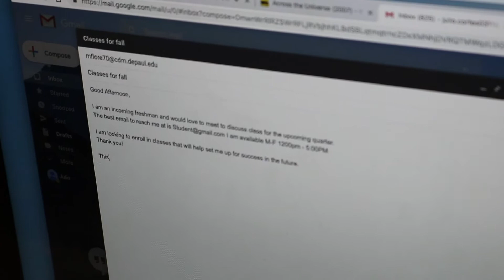Three Tips to Prepare for Freshman Year at DePaul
It can be nerve wrecking to move to a big city like Chicago for school. Mixing in a new school and picking classes can make the process that much more overwhelming. These tips will help every new students succeed.